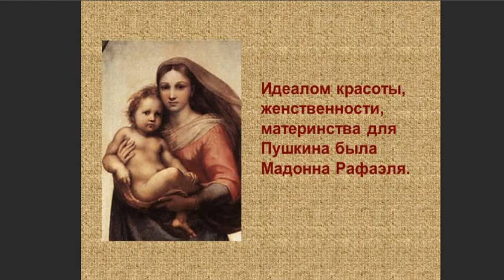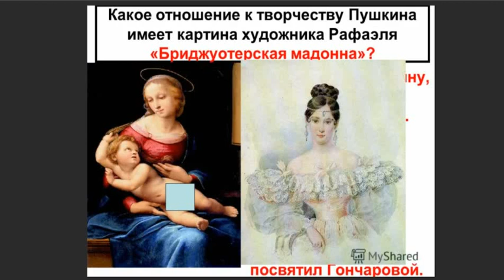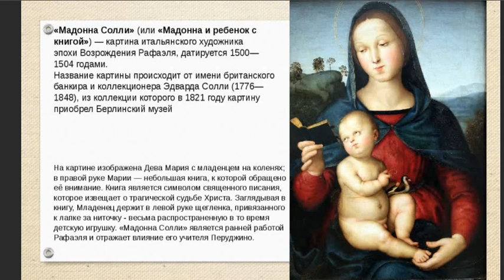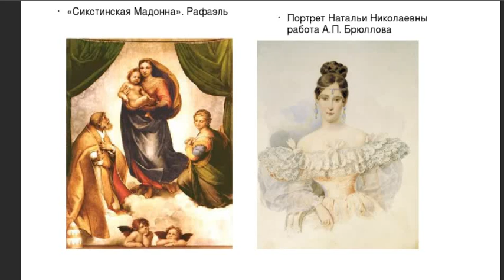Александр Пушкин, — Мадонна.., муз. и исп. Самуила Фрумовича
Александр Пушкин, — Мадонна..,
           муз. и исп. Самуила Фрумовича

Не множеством картин старинных мастеров
Украсить я всегда желал свою обитель,
Чтоб суеверно им дивился посетитель,
Внимая важному сужденью знатоков.

В простом углу моем, средь медленных трудов,
Одной картины я желал быть вечно зритель,
Одной: чтоб на меня с холста, как с облаков,
Пречистая и наш божественный спаситель —

Она с величием, он с разумом в очах —
Взирали, кроткие, во славе и в лучах,
Одни, без ангелов, под пальмою Сиона.

Исполнились мои желания. Творец
Тебя мне ниспослал, тебя, моя Мадонна,
Чистейшей прелести чистейший образец.

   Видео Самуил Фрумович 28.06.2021